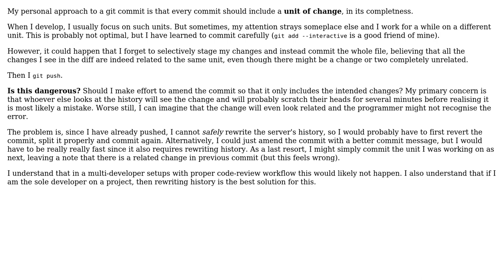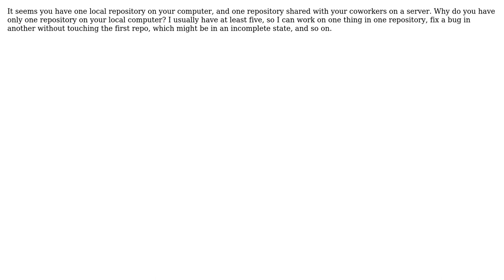Software Engineering: Accidentally including unrelated changes in commits (3 Solutions!!)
Software Engineering: Accidentally including unrelated changes in commits

With thanks & praise to God, and with thanks to the many people who have made this project possible! | Content (except music & images) licensed under CC BY-SA | Music | Images & others | With thanks to user Robert Rossmann user pkamb user gnasher729 user gbjbaanb and the Stack Exchange Network Trademarks are property of their respective owners. You are responsible for your own actions.